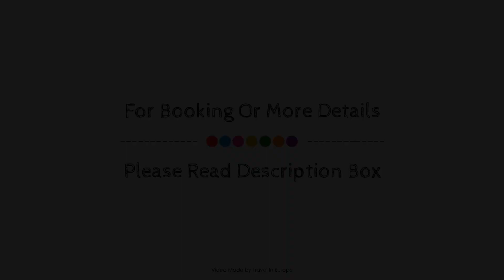Villa Pantheon Hotel, Paris, France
About Property:
Set in a prime location of Paris, Villa Pantheon Hotel puts everything the city has to offer just outside your doorstep. Featuring a complete list of amenities, guests will find their stay at the property a comfortable one. Service-minded staff will welcome and guide you at the Villa Pantheon Hotel. Guestrooms are designed to provide an optimal level of comfort with welcoming decor and some offering convenient amenities like television LCD/plasma screen, clothes rack, wooden/parqueted flooring, separate living room, internet access – wireless. Entertain the hotel's recreational facilities, including garden. Discover all Paris has to offer by making Villa Pantheon Hotel your base.
Searching For
1. Villa Pantheon Hotel - Paris
2. Villa Pantheon Hotel - Paris Virtual Tour
3. Villa Pantheon Hotel - Paris Rooms
4. Villa Pantheon Hotel - Paris Amenities
5. Villa Pantheon Hotel - Paris Videos
6. Villa Pantheon Hotel - Paris Offers
7. Villa Pantheon Hotel - Paris Deals
Audio Credit:
Track Title: Subway Dreams
Artist: Dan Henig